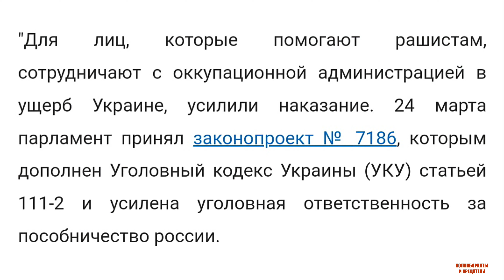Горошенко Ирина и другие коллаборанты. Скадовск, Херсонская область.